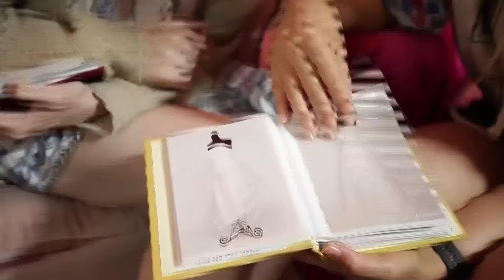[Battle Likes: K-Food] Megan - Unique Cafes in Korea (Preview)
Vote for your favorite Youtube star!!

This is a video of Megan and her dear friend Carson experiencing Unique Cafes(이색카페) in Korea. Check this out and please share how much you love this video...!!

[Battle Likes]
- MC: BamBam & Mark of GOT7
- Premiere: 2016 July 7, 18:40 (UTC+9, Seoul)
- Professional MCN stars in K-POP, K-BEAUTY, K-FOOD and K-TRAVEL will be introducing different hot items in Korea.